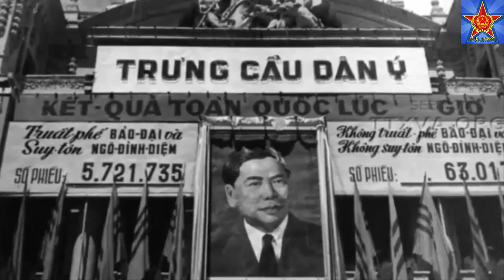Mỹ Nghĩ Gì và Đối Xử Như Thế Nào Với Chế Độ VNCH || Quan Điểm Của Mỹ Với Việt Nam Cộng Hòa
vnch, mỹ, đồng minh, mỹ nghĩ về nam việt nam, Việt Nam cộng hòa, đong minh, quan diem my ve VNCH, Quan điểm Mỹ về VNCH, Viet Nam cong hoa, Ngô đình diệm, Ngo dinh diem, Chinh phu Viet Nam cong hoa, chinh phu tay sai VNCH, Bạo đại, chính phủ quốc gia miền nam việt nam, Tổng thống ngô đình diệm, chính phủ quốc gia Việt Nam, chinh phu quoc gia Viet Nam, My noi về Việt Nam cộng hòa, quan chức Mỹ nhìn về VNCH, viet minh, My noi ve vnch, Nguyễn văn ngân